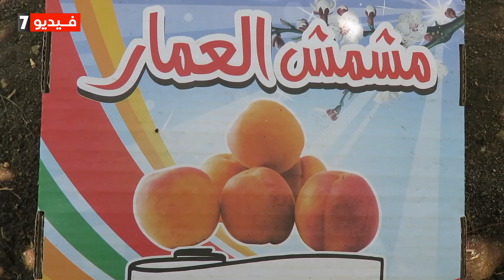"عمار يا مشمش".. مشمش العمار يتربع على عرش المذاق والجودة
"عمار يا مشمش".. مقولة أطلق منذ عشرات السنوات على قرية العمار التابعة لمركز ومدينة طوخ بالقليوبية، والتي تشتهر بزراعة المشمش المعروف لديها بالذهب الأصفر